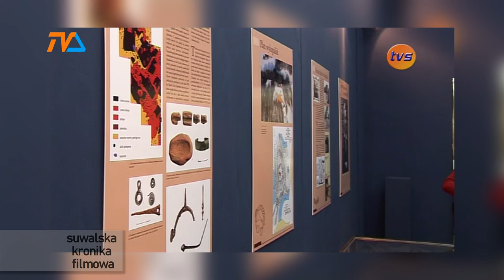Suwalska Kronika Filmowa |TVSUWAŁKI